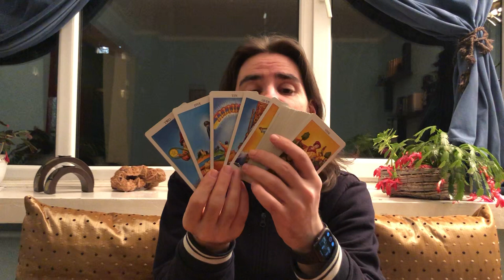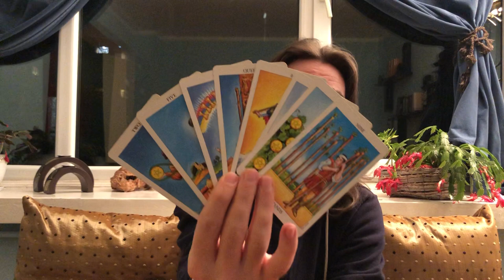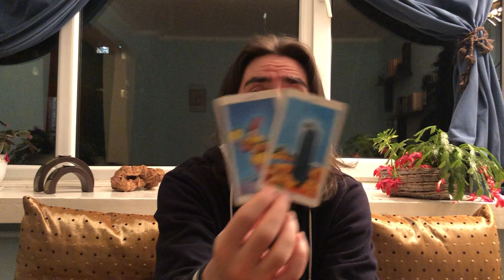ARIES! LIFE IS WORTH LIVING AGAIN, BUT HOW FAR WILL U TAKE THIS? December 21-27 2020 Weekly Tarot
ARIES! LIFE IS WORTH LIVING AGAIN, BUT HOW FAR WILL U TAKE THIS? December 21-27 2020 Weekly Tarot Save 50% off my Minor Arcana Tarot Classes and learn every card in the cups, swords, wands, and pentacles and how to read it for general readings, love and career in my special 4 card spread, in every position!